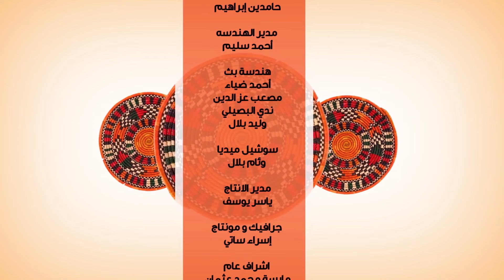بيت التراث_وداد الحلة_سحر كارلوس_توته_بسنة حسين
تضم مجموعة تاسيتي الاعلامية (تاسيتي ميديا) عدد من القنوات المتخصصة السودانية مُشكلة بذلك باقة شاملة في المجال الاعلامي لتكون اول شبكة سودانية تضمم عدد من القنوات التلفزيونية مثل قناة أنغام ، قنوات الملاعب ، قناة تاسيتي التغير ، قناة المعرفة التعليمية ،بالاضافة الي إذاعة (FM) وموقع الكتروني إخباري. تتميز الشبكة بفريق عمل شاب ومتجانس ، شعارها "تقديم محتوي سوداني مشوق بجودة عاليا "

لمشاهدة جميع حلقات البرامج الرجاء تحميل تطبيق تاسيتي
الاندرويد: